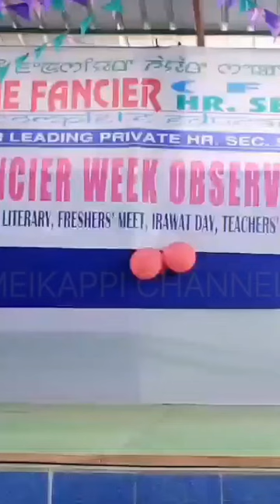Manipuri Latest Viral Dance || Full Version 2022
Welcome to MeikappiChannel
Manipuri Viral Dance Video
Manipuri hot video
Teacher Day Dance
Irabot day
Cultural dance, Manipuri song
Manipuri album
New song latest song